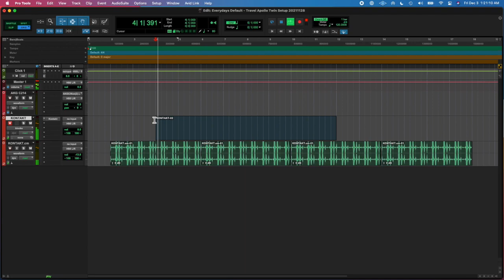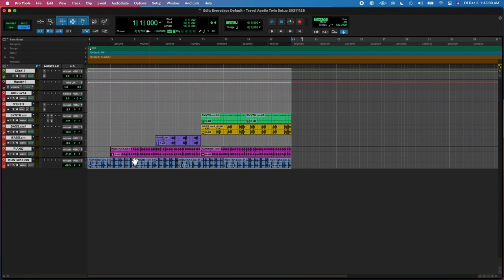20211202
i is tired